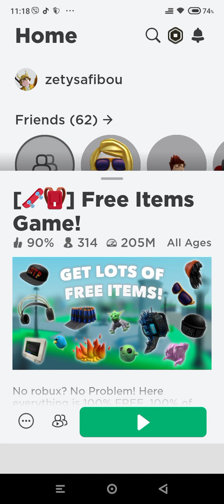где можно палучить любую вешь с ивентов?